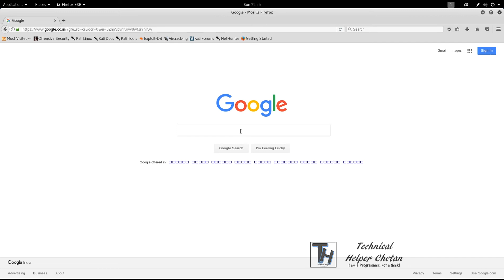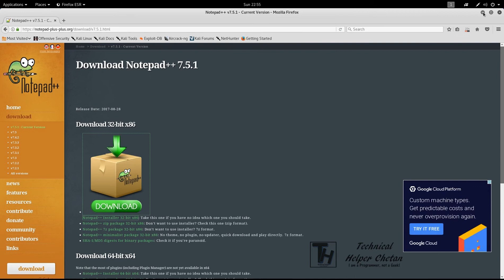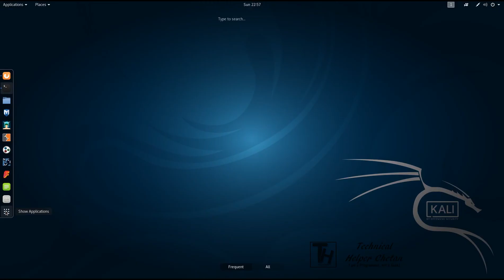Notepade++ install on Kali Linux | How to install Notepad++ Text Editor in kali Linux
Install Notepad++ on Kali Linux
 Notepad++ best Text Editor
and  Notepad++ is good for Programming
 How to install Notepad++ Text Editor in kali Linux

How to install and use Wine on Kali Linux! || Run Windows Programs in Kali Linux

Don't misuse it. STAY LEGAL!!!